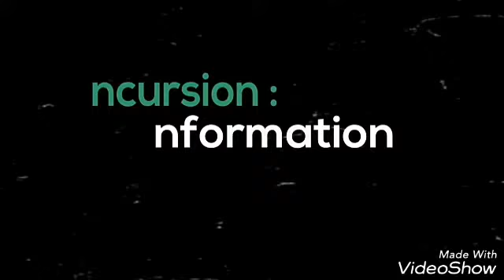RAEES 2016 sharukkhan new Movie trl